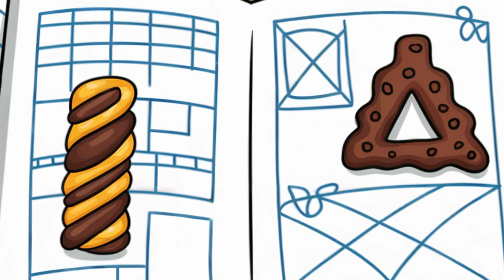🧱 Builders and Snack Stackers | Piper’s Snack & Say 🎬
Can snacks teach us about towers, bridges, and gravity? Yes they can—especially when they’re made of cookies!

In this tasty new episode, Piper explores the magic of edible engineering with fun facts, silly rhymes, and a sweet Spanish phrase to say when your snack sculpture is ¡increíble!
🍪 Cookie bridges
🧀 Pretzel towers
🎉 Cracker collapses
👅 Learn to say “Incredible!” in Spanish
🎨 Plus: free printables on our website!

Watch, giggle, and get inspired to build something snack-tacular!

🎨🌍 Welcome to EduColor Press! 🌍🎨
Where learning meets creativity—one colorful page at a time!

At EduColor Press, we create engaging, educational coloring and activity books that spark curiosity, celebrate global cultures, and encourage hands-on learning for kids. Our videos feature author Ava Wingfield and friends as they introduce new books, share fun facts, and inspire young minds through STEM, history, art, and storytelling!

📚✨ Explore our bestselling series:
🗺️ Around the World Coloring & Activity Books
🎮 STEM Adventures
🧸 Cultural Stories
🚗 Science & Innovation
🦸‍♀️ Superhero Learning — and so much more!

🖍️ Perfect for curious kids, educators, homeschoolers, and families who believe in joyful, screen-free learning.

📧 Stay in touch & join our newsletter for updates, freebies, and sneak peeks!